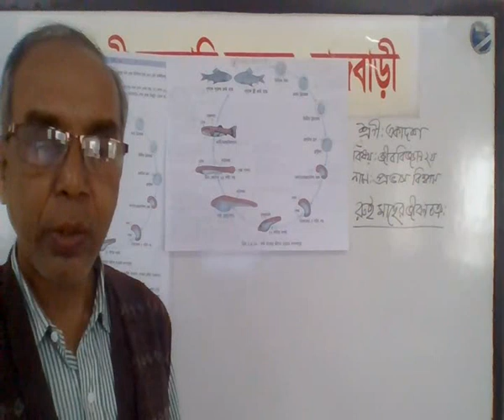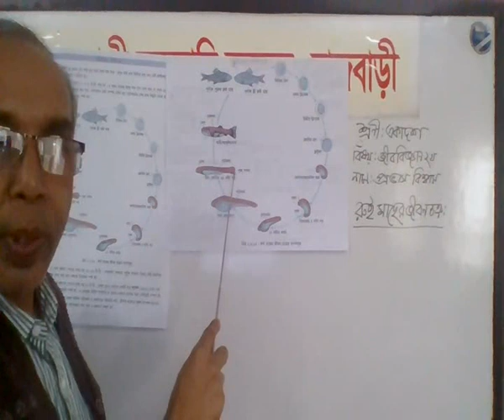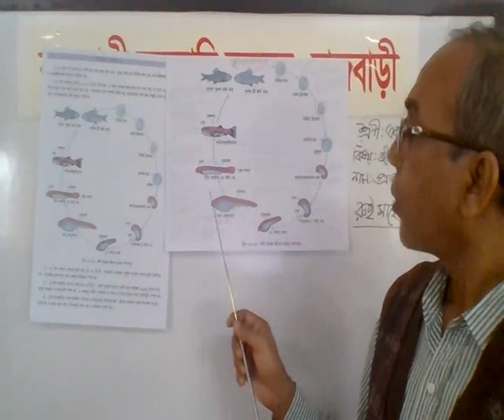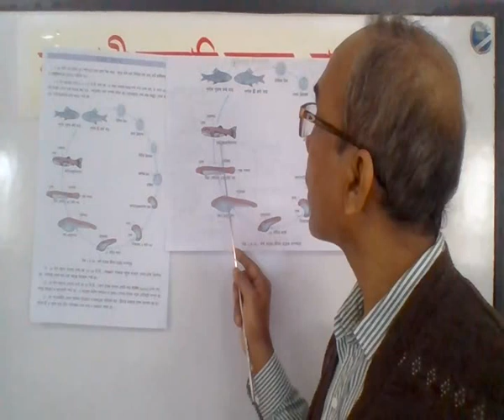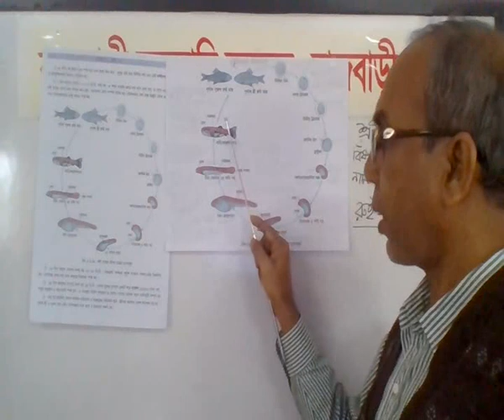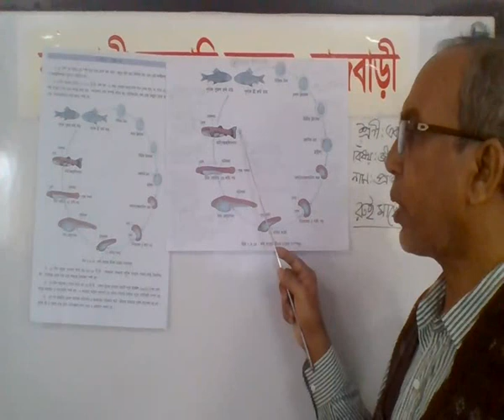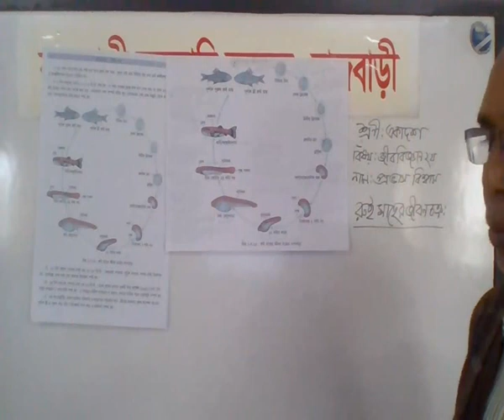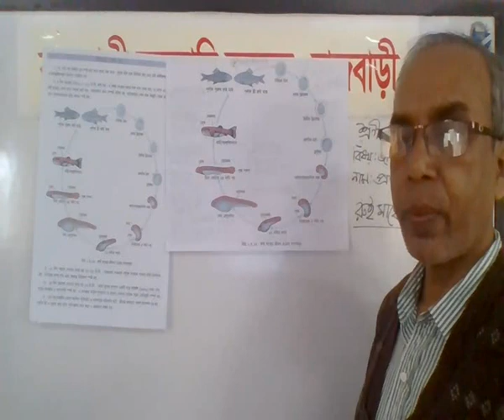Biology 2nd Paper Chapter 2,3 Topic Life Cycle of Labeo By Provash Biswas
Biology 2nd Paper _ Chapter 2,3 _ Topic- Life Cycle of Labeo _ By- Provash Biswas, Associate Professor, Department of Zoology, Rajbari Govt. College, Rajbari.